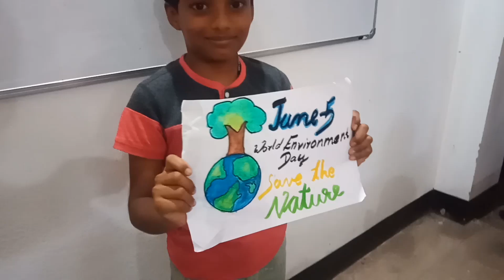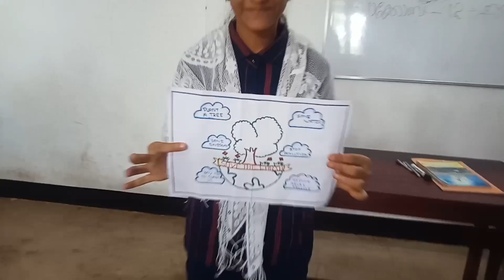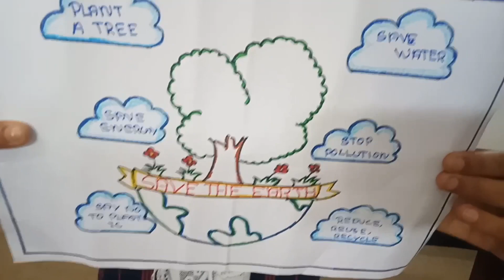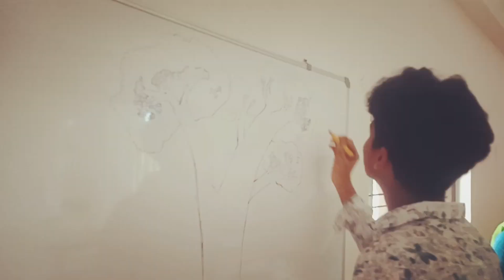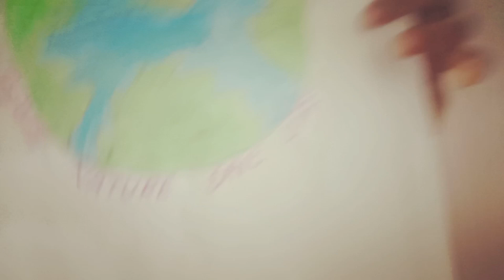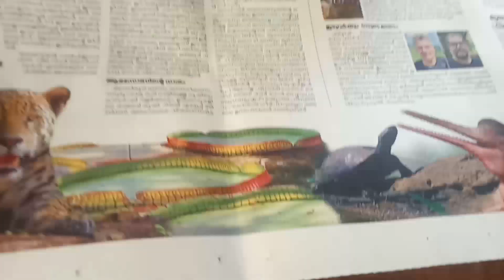ഒരു തൈ നടാം നല്ല നാളേയ്ക്ക് വേണ്ടി enviormental day - Kenichira